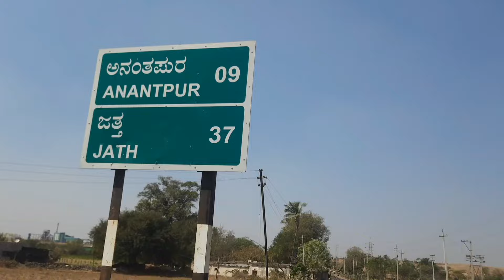अनंतपूर किल्ला | अथणी | बेळगाव | कर्नाटक | Anantpur Fort | Athani | Belgaon | Karnataka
अनंतपुर हे बेळगाव जिल्ह्यातील अथणी तालुक्यात असलेले छोटेसे शहर. सध्या कर्नाटकात असलेला हा भाग कधीकाळी जत संस्थानात सामाविष्ट होता. स्वतंत्रपुर्व काळात जत हे एक स्वतंत्र संस्थान होते. या संस्थाना अंतर्गत जत व डफळापूर, अनंतपुर, उमराणी  यासारखी लहानमोठी शहरे आणि ११७ खेडी समाविष्ट होती. जत व आसपासच्या परिसराचा  इतिहास म्हणजे जत संस्थानाचे राजे डफळे सरदार यांचा इतिहास. डफळापूरचे पाटील सटवाजी चव्हाण यांनी १६८०च्या सुमारास आदिलशाहीकडून जत, करजगी, बार्डोल आणि कणद यांची देशमुखी मिळवल्यावर  डफळे राजघराणे व जत संस्थान उदयाला आले. प्रशासकीय कारभारासाठी त्यांनी संस्थानात काही गढ्या व  छोटे किल्ले बांधले. सतराव्या शतकात जत शहरापासुनकाही अंतरावर असलेल्या अनंतपुर गावात त्यांनी एक भक्कम व मजबुत असा भुईकोट बांधल्याचे सांगीतले जाते. अनंतपुर किल्ला जत या संस्थानाच्या राजधानी पासुन २६ कि.मी.अंतरावर तर उमराणी व डफळापूर या संस्थानातील महत्वाच्या ठिकाणापासुन अनुक्रमे २२ व १० कि.मी. अंतरावर आहे. संस्थानाच्या मध्यवर्ती भागात असलेला हा किल्ला संरक्षणदृष्ट्या अतिशय महत्वाचा असल्याने संपुर्ण किल्ल्याभोवती खंदक खोदुन त्याला अधिक मजबुत करण्यात आले. महाराष्ट्राच्या सीमावर्ती भागात असलेला हा किल्ला सांगली-सलमलगेवाडी महामार्गावर सांगली पासुन  ६० कि.मी.वर तर महाराष्ट्र सीमेपासुन केवळ ३ कि.मी.अंतरावर आहे. डफळापूरहुन अनंतपुर गावाकडे जाताना अनंतपुर गाव येण्यापुर्वीच किल्ल्याचे मोठमोठे गोलाकार आकाराचे बुरुज आपले लक्ष वेधुन घेतात.